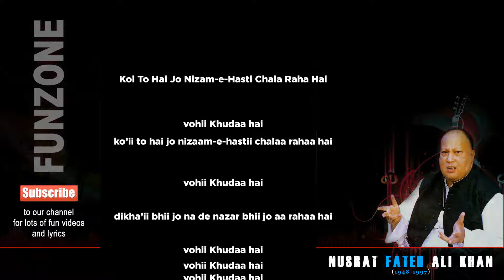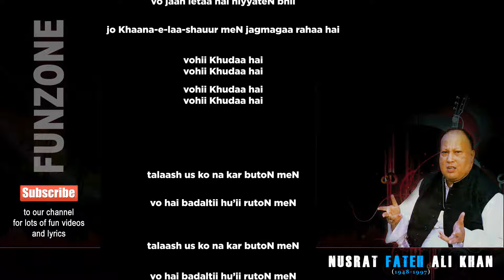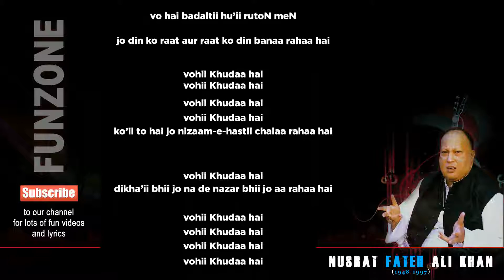koi tu hai jo nizam e hasti (NFAK) with lyrics and English subtitles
koi tu hai jo nizam e hasti by Nusrat Fateh Ali Khan with lyrics and subtitles